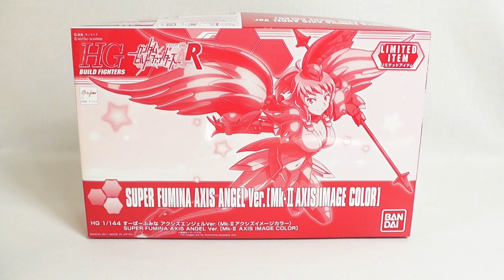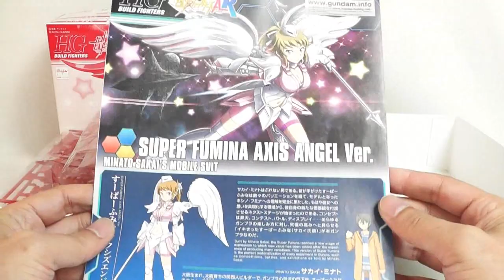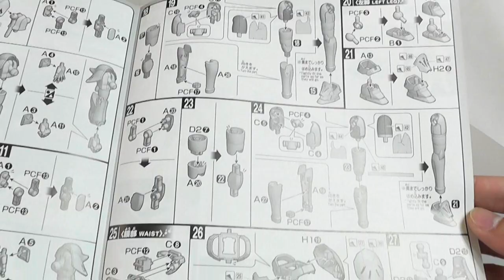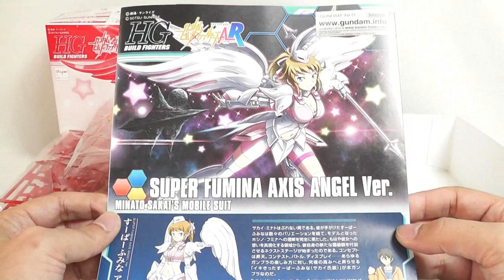《美少女プラモ》すーぱーふみなアクシズエンジェルVer.Mk-IIアクシズイメージカラー《Plastic Model》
バンダイさんから発売されています、すーぱーふみな「アクシズエンジェルVer.Mk-IIアクシズイメージカラー」のご紹介です！
現時点でもイベント会場で販売しているのかは不知ですが、キュベレイMk-2をベースとした「すーぱーふみな」
通常のアクシズエンジェルVerのリカラーではあるのですが、キットから受ける印象は相当変わりますね。
鮮烈なレッドと差し色のイエローのコントラストが美しく、通常版と並べると紅白が揃い、めでたい気分に…なる可能性が微レ存ｗ
通販やフリマではそこそこプレ値になっていますので、定価との差分を吟味された上で、フミナファンの方はご購入を検討されてみては如何でしょうか？